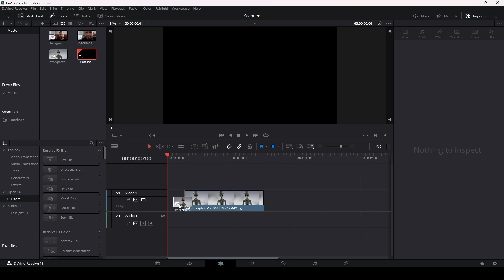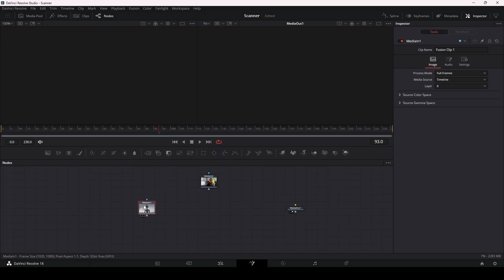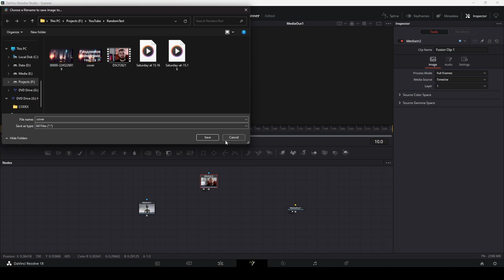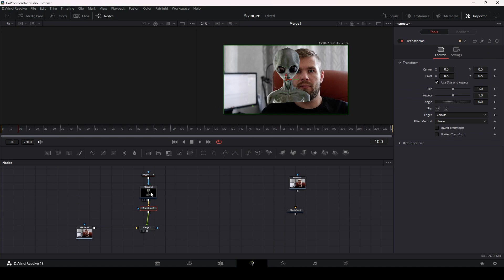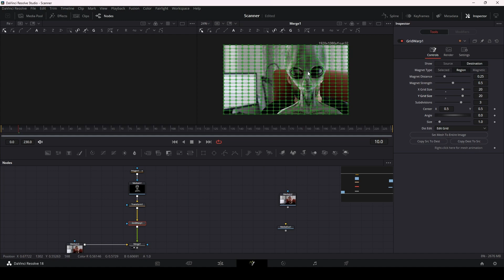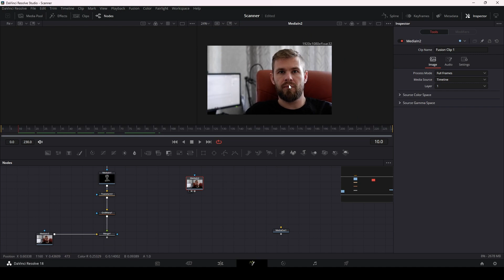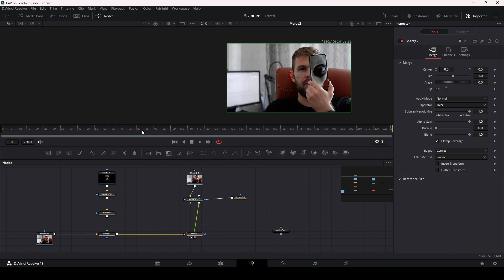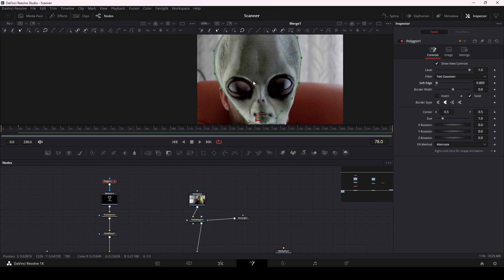Портясающий эффект сканера реальности из фантастического фильма в бесплатной версии Davinci Resolve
В этом видео я покажу, как сделать очень простой и в то же время зрелищный эффект сканера реальности. Весь используемый функционал доступен в бесплатной версии Davinci Resolve